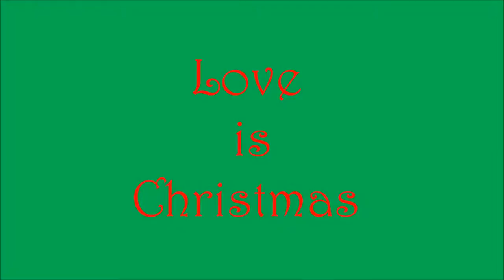Christmas 2013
Christmas wish in song, Love is Christmas